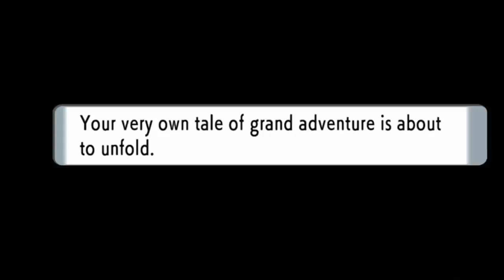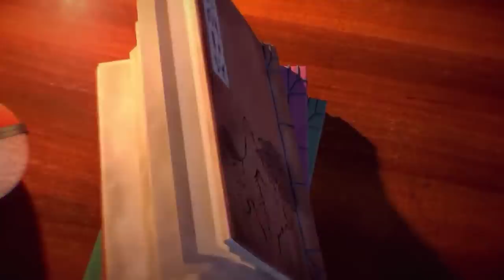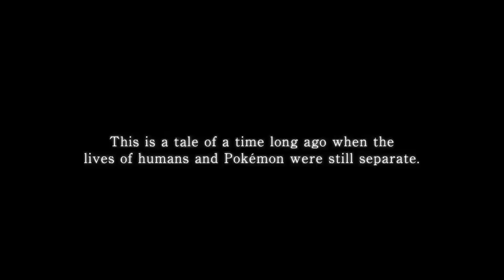GameFreak Finally Cares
Pokémon Brilliant Diamond and Shining Pearl along with Pokémon Legends Arceus were both featured in a Pokémon Direct. That Pokémon Direct reveals many new details we didn't know about BDSP and Legends Arceus. Maybe GameFreak does care after all.